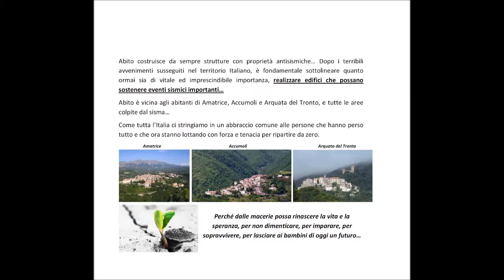Montefortino Comune colpito dal sisma 3 step